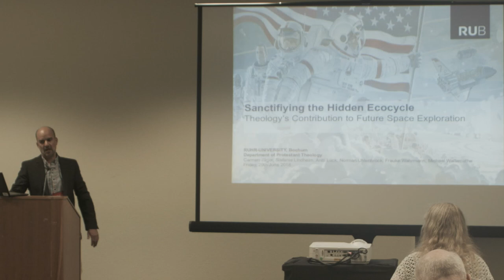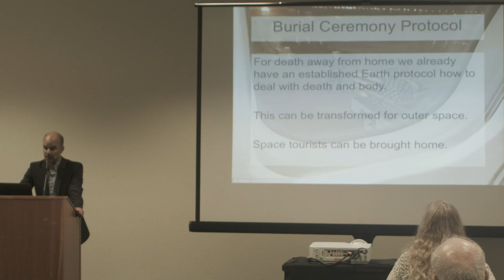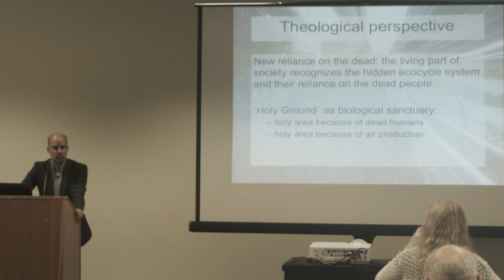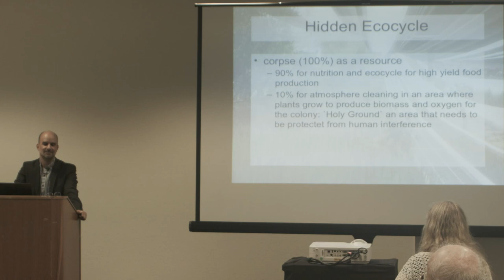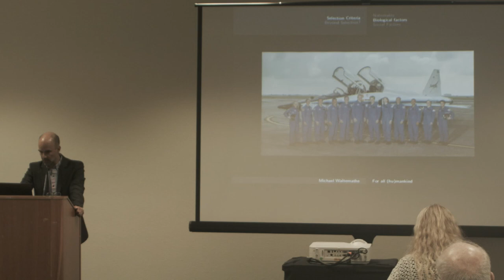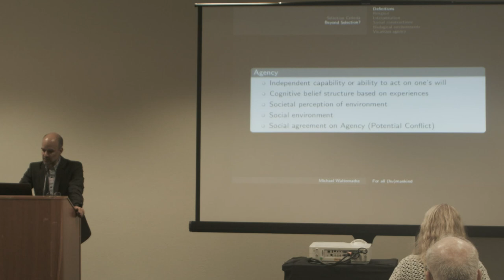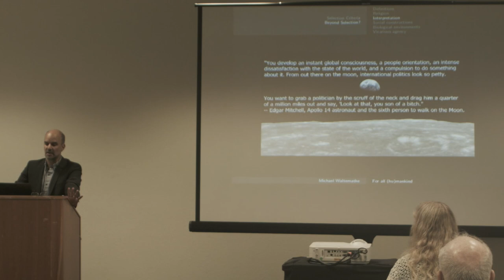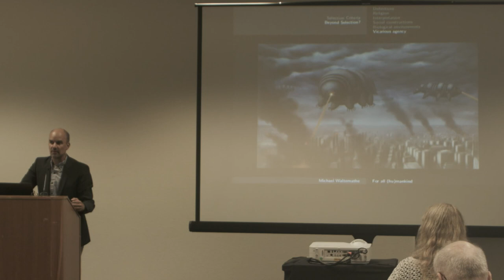Michael Waltermathe - Human Selection for Space Exploration - 21st Mars Society Convention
Michale Waltemathe
Sanctifying the hidden ecocycle /
For all (hu)mankind Selection and Global Agency in Space Exploration Initiatives